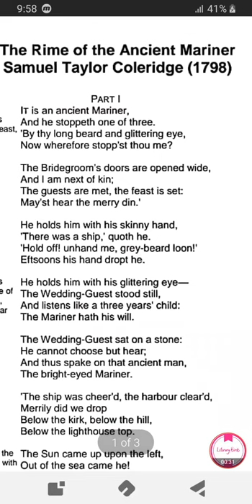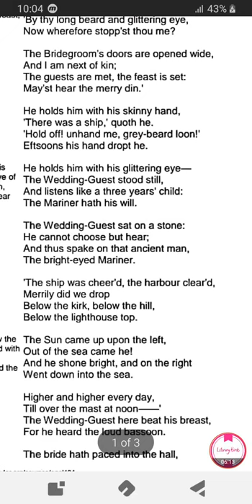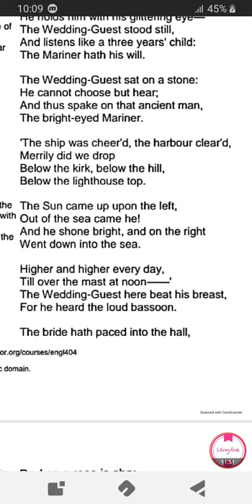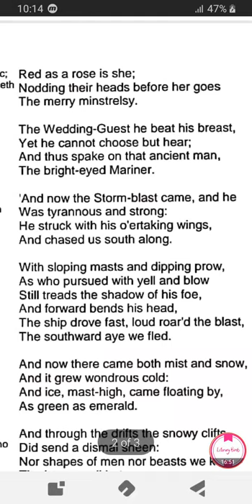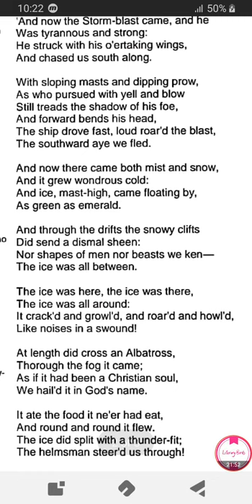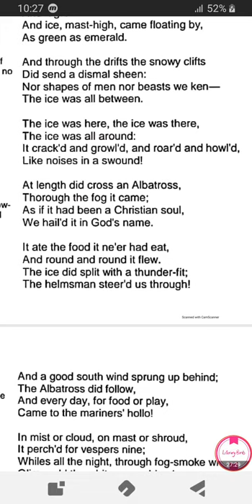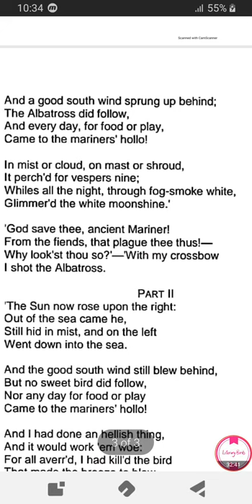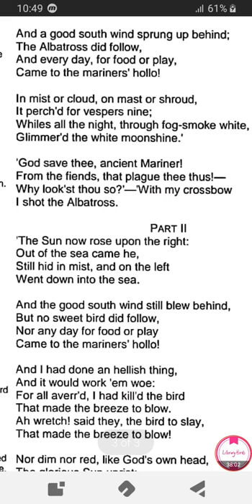The rime of ancient mariner part 1 in urdu,hindi